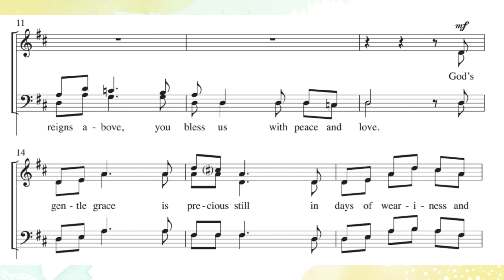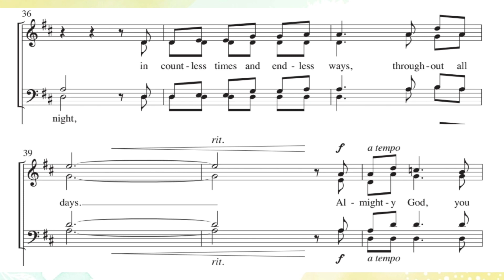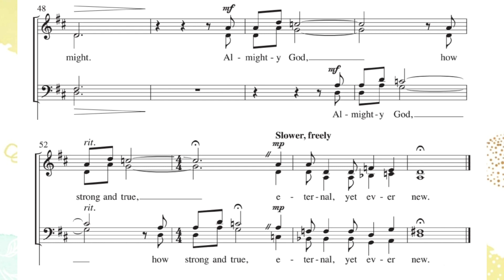Almighty God, How Strong And True | DEMO | SATB I Song Offering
📍Appreciation | Gcash - (God's Children Always Share Happiness)